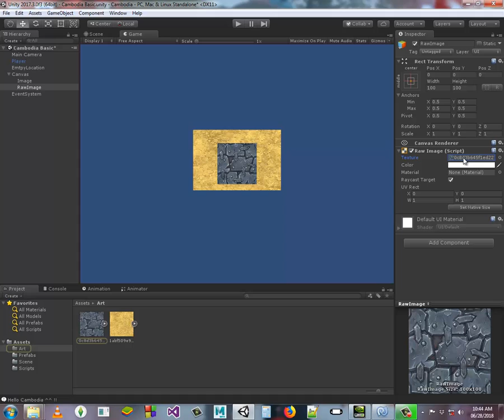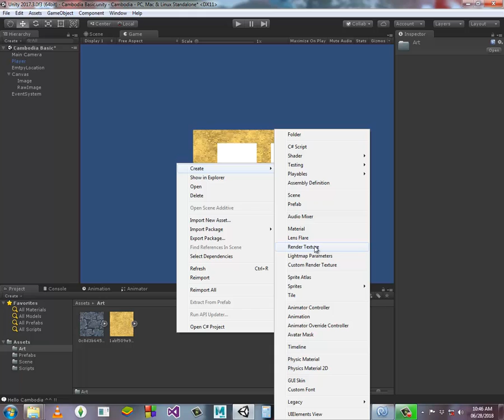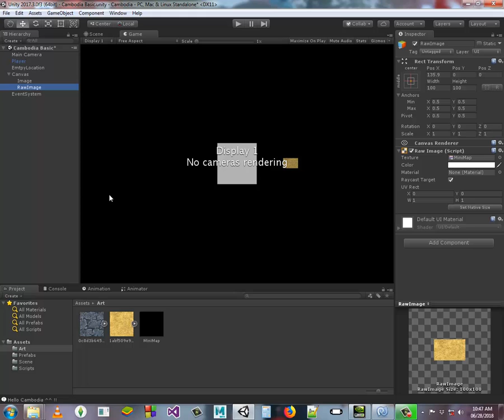Cambodia (khmer) Unity Basic Lesson 59 Raw Image UI